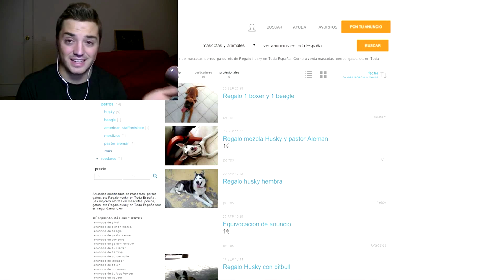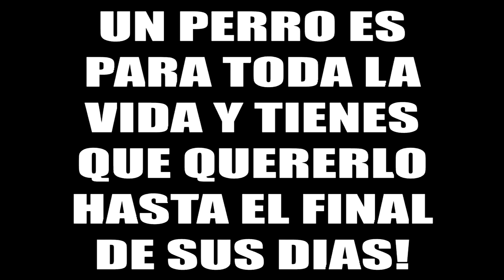NUNCA ABANDONES A TU MEJOR AMIGO - SI LLORAS PIERDES (DIARIO DE UN PERRO)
Ábreme

TENER UN ANIMAL DE COMPAÑÍA CONLLEVA OBLIGACIONES Y ADQUIRIRLO DE FORMA RESPONSABLE ES NUESTRO DEBER MORAL.LA MEJOR OPCIÓN ES ADOPTARLO,DE ESTA FORMA CONTAREMOS CON UN MARAVILLOSO COMPAÑERO QUE SALVAREMOS DEL ABANDONO Y CONTRIBUIREMOS A DESCONGESTIONAR LAS PROTECTORAS DE ANIMALES...
"nunca abandones a un animal el nunca.pero nunca lo haria"

LIKE si piensas lo mismo que yo y te gustaria difundirlo Y FAV para que nunca mas ocurra esto con cualquier animal de compañía

Comenta si te ha gustado y Fav Fav Fav! ;)